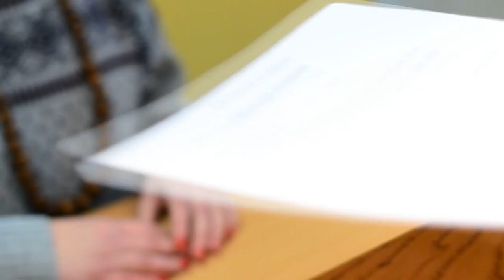Aleksandra Devic KeF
Rad nastao za KEF 2012 konkurs na temu -  Drugaciji svet
Rad- Aleksandra Devic
Gluma- Andrea Boros
Glasovi- Aleksandra Devic, Marijana Buljovcic
Muzika- Billie Holiday - All or nothing at all
Srbija, decembar, 2012